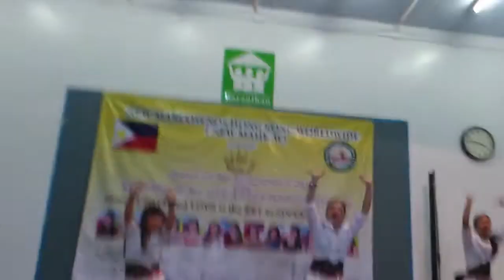Intermission Number By:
NewMAHK-Worldwide
Search for Miss Ilocandia 2014 and Coronation of Miss Ilocandia Popularity
Bayanihan Center, Kennedy town Hongkong
Choreographer : Elena Yntong
Organizer : President Carolyn Tamayo and Co-Organizer Auditor Jovylyn Rosqueta